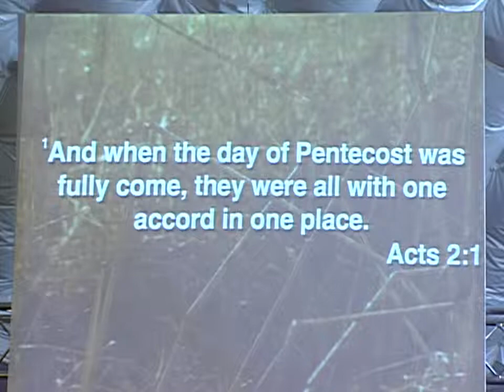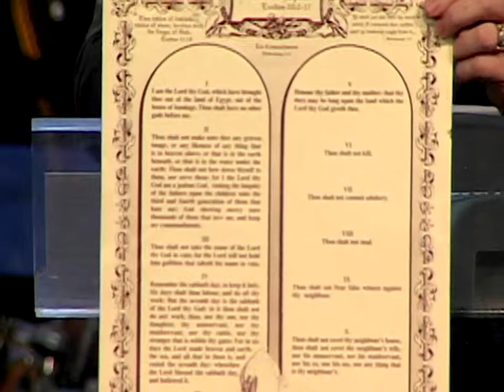Pentecost Sunday - Pastor Charles Bennett 5/24/2015